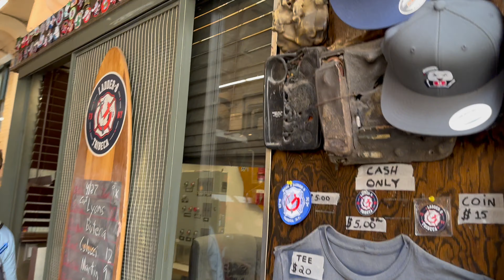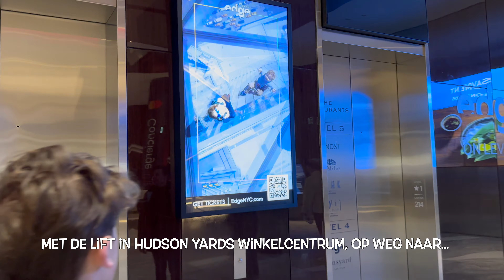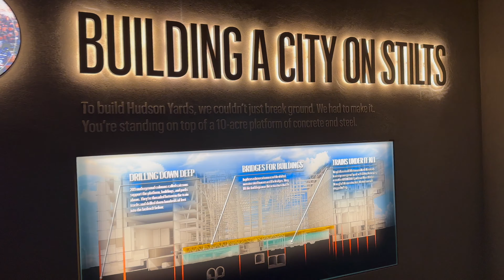USA 2024 Vlog #4 Skyhigh in New York City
*WEGGEEFACTIE GESLOTEN*
We verloten een lepeltje van NYC (met daarop de Statue Of Liberty en de Amerikaanse vlag en op de achterkant een flesopener) tussen alle mensen die 1) Zich hebben geabonneerd op ons kanaal 2) Een reactie achterlaten hier op Youtube bij deze vlog en 3) deze vlog een duimpje hebben gegeven.

Dus voldoe je aan bovenstaande 3 punten, dan maak je kans om dit leuke lepeltje te winnen :-D